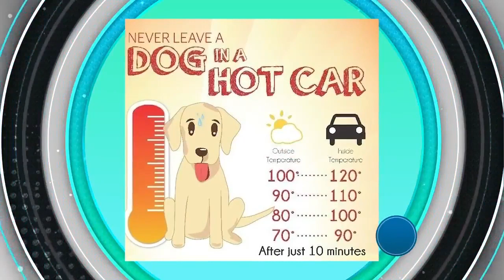Adopt Ella Today At The Denver Animal Shelter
Ella is one of the cute pups you can adopt over at Denver Animal Shelter. The shelter rescues animals from abuse and neglects and helps them find fur-ever homes!